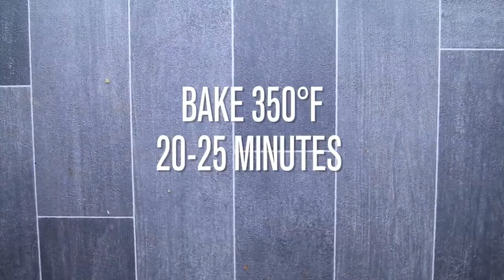HEALTY DAY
Here are  HEALTY DAY recipe to make at home. Now you can impress your family and friends with your cooking skills thanks to these easy and delicious recipes.